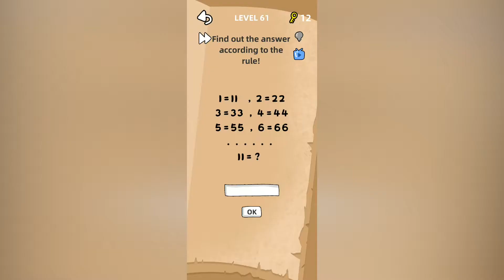Stump Me 2 - Brain Puzzle IQ Teasers Level 61-105 walkthrough solution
* About -
Over 10,000,000 players has been tricked in Stump Me! Now, Stump Me 2 comes again with the newest brain puzzle IQ challenge and brain test in 2020, can you pass it?

Stump Me 2 is the brain puzzle successor of Stump Me that contains the newest brain teasers and brain puzzles to test your brain and IQ level. Do not ever try answering the brain quiz in ordinary way if you don't want to be tricked. Run your brain and imagination and find a unique clue to solve these brain tests and brain teasers. Usually, the most impossible answer, is just the right one. Do you have a genius brain? Are you smart enough for not being tricked? If you like Stump Me, Brain Out or Brain Test, then you will like Stump Me 2 for sure.

Get your brain ready, Stump Me is going to blow your brain out again with totally new tricky tests and brain teasers! Can you find the right solution?